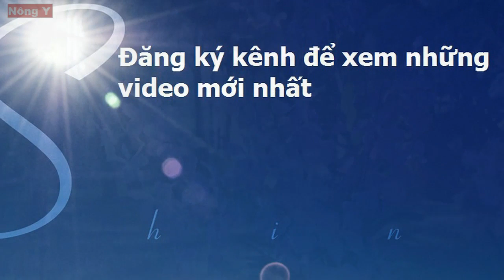Iwin - Iwin68 CLUB | Cách Chơi Nổ Hũ Iwin Cho Anh Em Luôn Thắng Phần 20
Vanda coerulea?
Vanda Sansai Blue Moon?
Hoa Lan Vanda
Loài lan đơn thân, lá xanh quanh năm
Hoa nở màu Blue tươi sáng, đẹp xuất sắc
Mỗi chùm hoa gồm từ 6 đến 21 bông hoa màu xanh nhạt, to

Rất cảm ơn những đóng góp của các bạn để Kênh ngày càng hoàn thiện hơn nữa